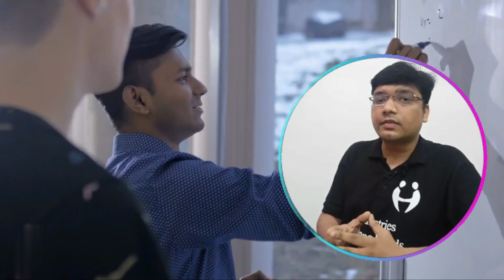How to Become Data Analyst | Step by Step Process | In 6 Months | Skills | Preparation | Mindset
✨ Kickstart your career in Data Analyst. Apply today!

Amman Verma is currently working as Data Analyst Cloud4c. In this podcast he has shared his complete journey where he has explained his complete experience from failing at multiple Government exams to teaching students and then getting into the field of Data Analyst after a long gap of 4-5 years.

His journey is quite inspiring as he transitioned himself to a Data Analyst role despite of facing a lot of challenges like companies rejecting resume for having a long gap in career.

⏰ 𝗗𝗶𝘀𝗰𝘂𝘀𝘀𝗲𝗱 𝗤𝘂𝗲𝘀𝘁𝗶𝗼𝗻𝘀:

✅ 0:00  - Recap
✅ 2:00  – Introduction
✅ 5:20  -   In which field did you do your graduation and post-graduation?
✅ 11:00  - Why students from non-IT background may choose Data Analyst first instead of Data Science?
✅ 11:00  - What difficulties you face to switch the career?
✅ 14:49 - Roadmap for Data Analyst?
✅ 18:51 - How many libraries learn in the Python course?
✅ 22:29 - How to select projects for Data Analyst?
✅ 26:15 - How much time duration is required for the Data Analyst skill set?
✅ 29:25 - How to face difficulties in interview opportunities after preparation?
✅  33:22 - How to search job in data analyst field?
✅  37:38 - What are the roles and responsibilities of a Data Analyst job?
✅  40:15 - How to upgrade the package for Data Analyst to Data Science?
✅  43:14 – How to select a study material?
✅  47:43 - How’s your Interview Experience?
✅  51:55 - What are your tips for self-motivating fresher students?

🔥 ✳️ Register Here for Free Master Class, Portfolio Building Class, Mock Interviews etc - *
❇️ For Jobs Updates of Data Analyst Profile, Join our WhatsApp Group